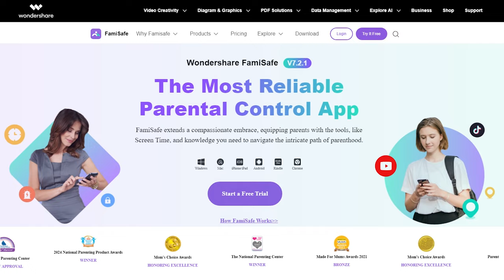Snapchat Sexting Is More Common Than You Think - What Parents Can Do About It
So, while Snapchat sexting continues to be a prevalent issue, awareness, and proactive steps can make a significant difference. And who knows, maybe if we stick with it, we’ll eventually fix the whole system; if not, at least we have tools like FamiSafe to help us along the way.

🕐🔻 Time Stamp
00:00 Snapchat usd for sexting?
01:30 Harm&Risk
05:58 How to protect your children
06:49 FamiSafe Parental Control